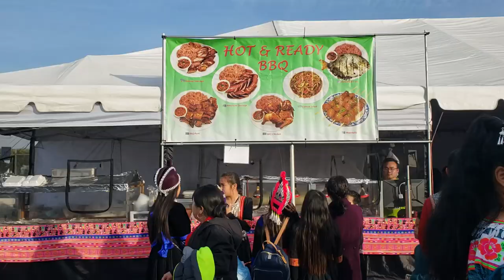HMONG NEW YEARS FRES NO 2019 20 XIAB 4 NOJ PEB CAUG LOM ZEM KAWG LI